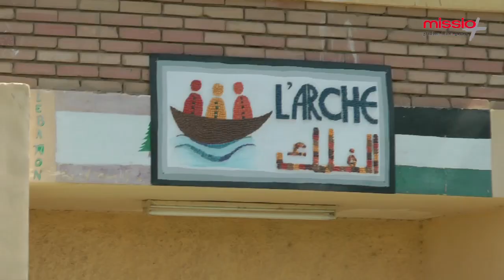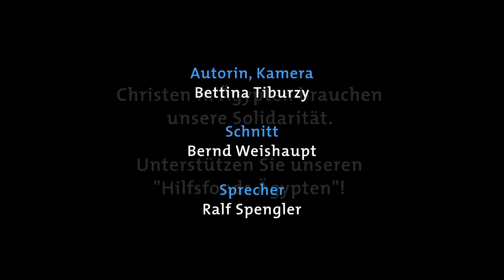„Gerettet” - Film zum Weltmissionssontag 2013 - Ägypten | missio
Ungeliebt, verstoßen oder versteckt. Ein behindertes Familienmitglied ist für viele Ägypter ein Schandfleck. Nach dem Tod der Eltern sperrten Verwandte das geistig behinderte Geschwisterpaar Hani und Nagat Habib unter einem Treppenabsatz monatelang weg. Bis der Priester Boulos Nassief sie befreite. Heute leben die beiden in einer Gemeinschaft der Arche. Hier erfahren sie zum ersten Mal, was es heißt, geliebt zu werden.